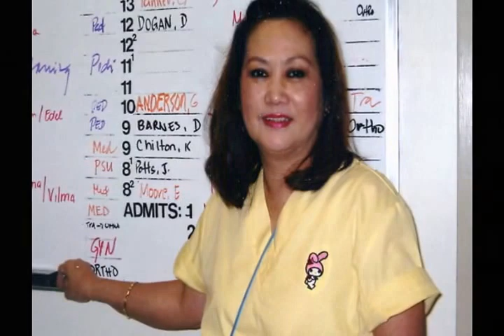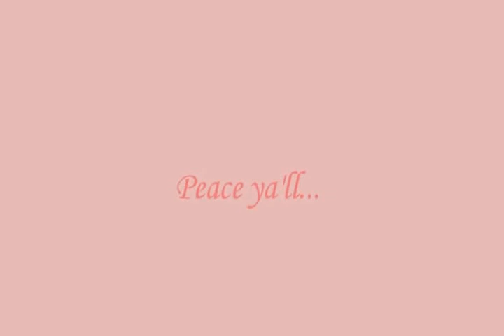edwina's movie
edwina brinas, retirement, sfgh nurse